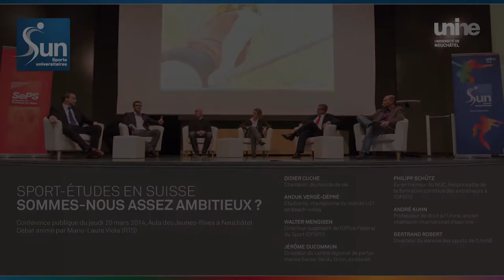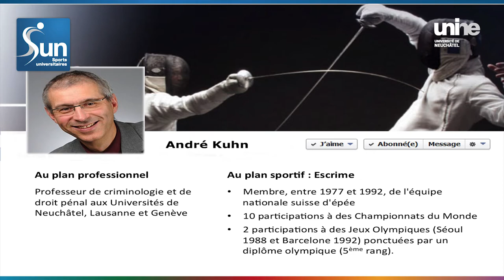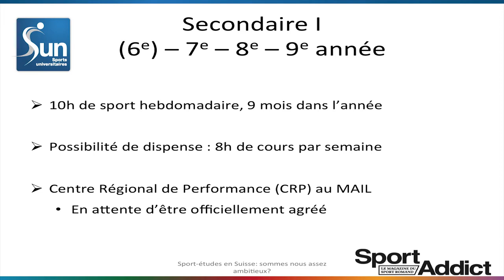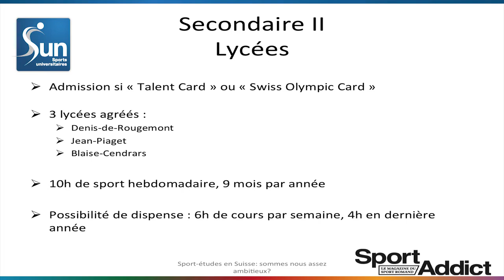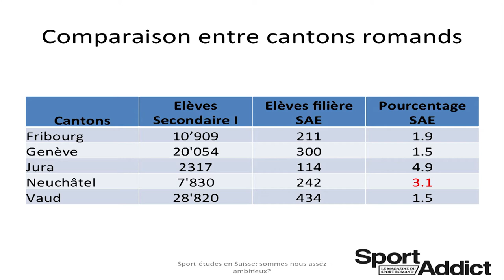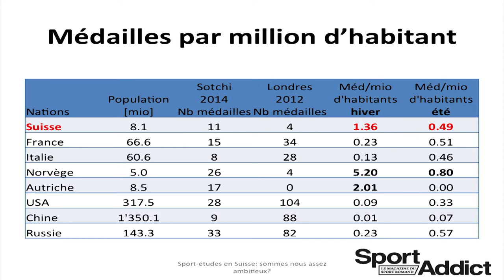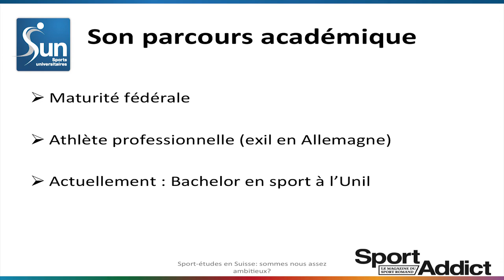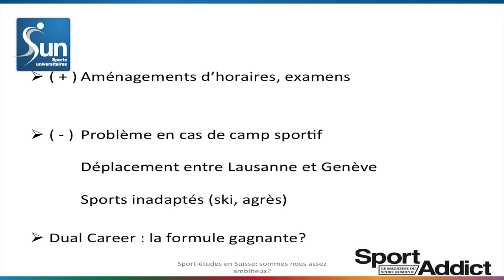Sport-études en Suisse : Sommes-nous assez ambitieux?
Conférence publique organisée par le Service des sports de l'Université de Neuchâtel le 20 mars 2014. Avec notamment Didier Cuche, champion du monde de ski.